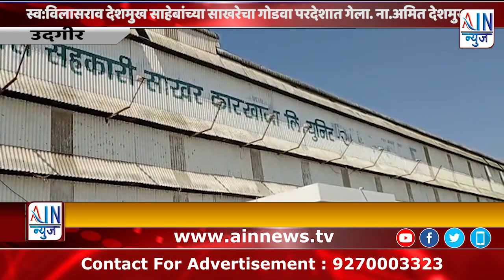उदगीर : स्व:विलासराव देशमुख साहेबांच्या साखरेचा गोडवा परदेशात गेला. ना.अमित देशमुख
स्व: विलासराव देशमुखांच्या सहकार क्षेत्रातील चालणाऱ्या विलास २ सहकारी साखर कारखानाच्या उच्चप्रतीचा  साखरेचा गोडवा देशात तर आहेच, त्याच बरोबर लंडन, दुबई, ब्राझील अशा या देशात गेला असल्याचा आनंद विलास  २ साखर कारखान्याच्या साखरपोत्याच्या पूजन कार्यक्रमात पालकमंत्री अमित देशमुख यांनी व्यक्त केले.
यावेळी कार्यक्रमाच्या व कारखान्याच्या अध्यक्षा श्रीमती वैशालीताई देशमुख, पालकमंत्री अमित देशमुख, प्रमुख पाहुणे म्हणून उपाध्यक्ष रवींद्र काळे, माजी नगराध्यक्ष राजेश्वर निटुरे ,काँग्रेसचे तालुकाध्यक्ष कल्याण पाटील ,कृ. उ.बा. समितीचे सभापती सिद्धेश्वर पाटील, कार्यकारी संचालक ए.एन.पवार,  शेतकी अधिकारी कल्याणकर,इत्यादी मान्यवरांच्या उपस्थितीमध्ये आजचा ६ लाख 11 हजार साखरपोत्याच्या पूजन करण्यात आले.
 यावेळी पुढे बोलताना ना. देशमुख सांगत होते की आम्ही  जो संकल्प व निश्चय केला होता तो  आज पूर्ण झाल्याचा आनंद मला या ठिकाणी झाला आहे, अत्यंत उत्कृष्ट दर्जाची साखर कारखान्याच्या सर्व अधिकारी कर्मचाऱ्यांनी , कामगार परिश्रम घेऊन महाराष्ट्र राज्यासह  भारत देशामध्ये एक उच्च प्रतीची साखर या कारखान्यातून  निघाली आहे, याच साखरेचा गोडवा स्व. देशमुख साहेबांनी सहकार क्षेत्रामधून साखर कारखान्याची निर्मिती केली त्या सर्व साखर कारखान्याची व त्या मध्ये विलास २ ची उच्चप्रतीची साखर आज भारत देशात तर आहेच, त्याचबरोबर शेजारील लंडन, दुबई, ऑस्ट्रेलिया, ब्राझील अशा अनेक देशांमध्ये ही तोंडार चे नाव व साखर गेली आहे, लातुर जिल्ह्यात आजतागायत ६०लक्ष मॅट्रिक टन ऊसाचे गाळप अपेक्षित आहे, हा देशातील पहिलाच इतिहास ठरणार आहे,  साखर निर्मिती बरोबरच इथेनॉल, सीएनजी गॅस, विद्युत प्रकल्प सुद्धा उभारणी या कारखान्याच्या माध्यमातून केली जाणार आहे, आज सर्व जागेची पाहणी केली आहे, पर्यावरण व वास्तुशास्त्र चे काम चालू आहे, येणार्या एक महिन्याच्या आत या सर्व प्रकल्पाचा भुमीपुजन होणार आहे, व जो ऊसाचा प्रोग्राम चालू आहे, तो उशीरा चालू आहे, तो आम्ही आढावा बैठकीत चर्चा करून नियोजन करू असेही सांगितले.
या कार्यक्रमासाठी  रामराव मामा बिरादार ,पं. स. चे उपसभापती बाळासाहेब मरलापल्ले , निमंत्रित संचालक राजेंद्र पाटील ,विनोबा पाटील, विजय निटुरे, संतोष बिरादार, संदीप राजेंद्र पाटील, पंडित नाना ढगे ,विठ्ठल वळसने, अमोल कांडगिरे , अमोल घुमाडे, बालिका मुळे,इ मान्यवर व कार्यकर्ते उपस्थित होते, या साठी उदगीर ग्रामीण पोलीस ठाण्याचे कर्मचारी , व महसूल विभाग चा वतीने तलाठी बाबासाहेब कांबळे, कारखान्याची सुरक्षा अधिकारी चव्हाण यांनी चोख बंदोबस्त ठेवला होता.